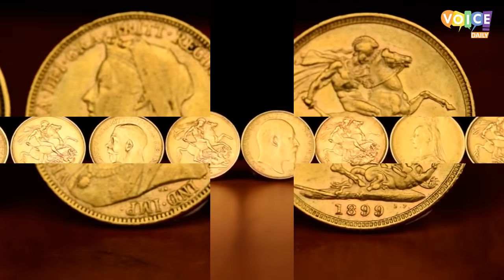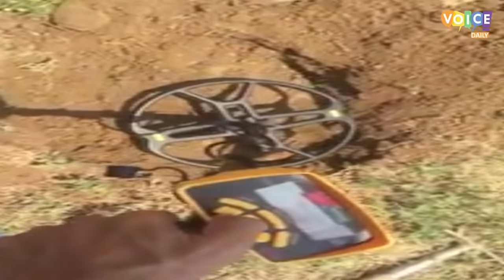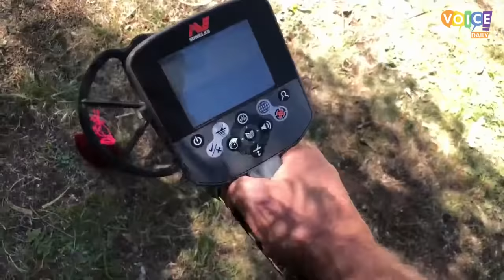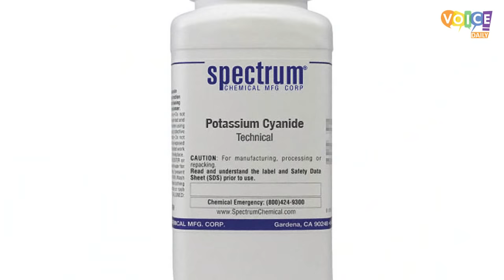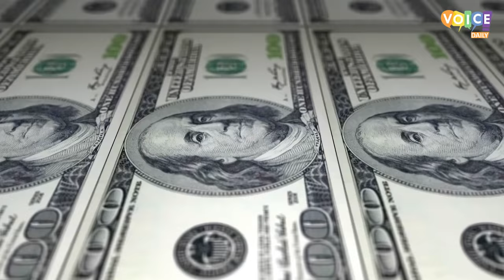زمین سے سونا کیسے نکال کر جیولری بناتے II How Gold Is Made In Factory?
Did you ever think how gold is made? This detailed report of Voice Daily will give you answer and show the complete journey of gold. Watch all the steps from digging gold to making jewelry out of it.